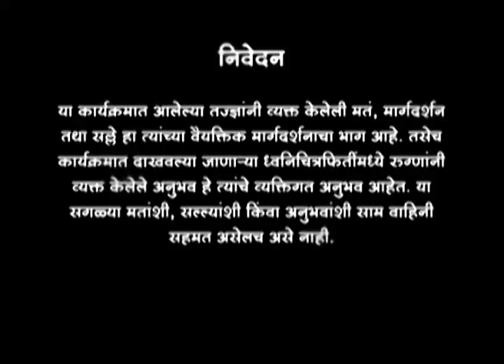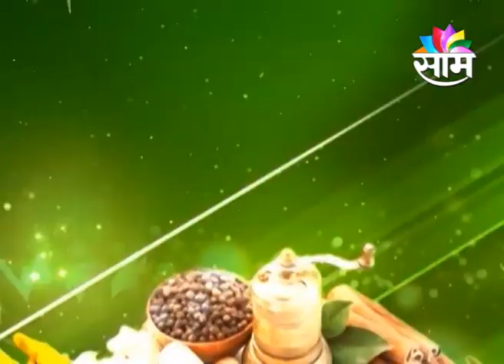26-7-2023 | Saam Sanjivani | Dr. Chandrashekhar Thosar | saam tv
साम संजीवनी
बुधवार दि. 26 जुलै दु. 4.25 मि.
विषय - यशस्वी गर्भधारणेसाठी
सहभाग - डॉ. चंद्रशेखर ठोसर, आत्मसंतुलन केंद्र
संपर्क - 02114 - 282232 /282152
                                   व
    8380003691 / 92